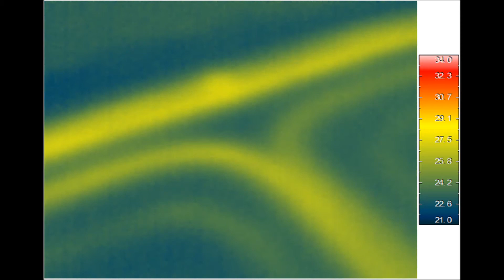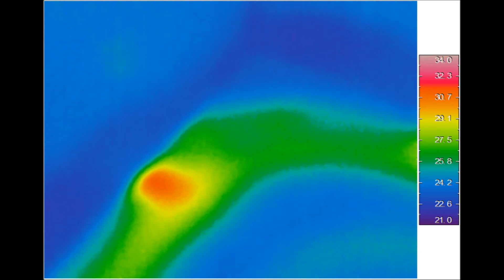Nieszczelność CO, która na szczęście nie zakończyła się demolką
Nieszczelność instalacji CO.

Kilka dni po uruchomieniu centralnego ogrzewania w jednym z mieszkań apartamentowca Właściciel zauważył oznaki zawilgocenia na ścianie w przedpokoju. Hydraulicy wezwani aby rozwiązać problem po analizie zdjęć instalacji zamierzali wykonać odkrywkę trójnika w przedpokoju. W przypadku niepowodzenia dalsza odkrywka miała być kontynuowana w kierunku, z którego napływałaby woda. Na szczęście przed realizacją planu doszło do naszego spotkania.

Poszukiwania rozpoczęto od oględzin, pomiarów wilgotności ścian oraz badania kamerą termowizyjną. Na termogramach dostrzeżono rozkłady wilgotności, które pokryły się z wynikami pomiarów wilgotności ścian. Analiza wyników wskazywała, że nieszczelność instalacji wystąpiła w sypialni mieszkania.

Włączono instalację centralnego ogrzewania i obserwowano kamera termowizyjną zmiany rozkładu temperatury.

Dostrzeżono wyraźne anomalie termiczne.

Przed wykonaniem odkrywek do instalacji wtłoczono gaz znacznikowy. W trzech miejscach anomalii termicznych wykryto gaz, najwięcej pod grzejnikiem.

Z powodu podejrzeń o kilka nieszczelności pierwszą odkrywkę wykonano w miejscu najwyraźniejszej anomalii termicznej nie znajdującej się przy grzejniku.

Po wykonaniu odkrywki okazało się, że w tym miejscu łączą się otuliny i w tym miejscu wypływa woda na zewnątrz.

Kolejną odkrywkę Pan Piotr ze swoim kolegą wykonali pod grzejnikiem.

Po dotarciu do rurki zauważyliśmy spektakularną nieszczelność wykonaną ostrym narzędziem.

Pan Piotr po zakupie odpowiedniej złączki sprawnie usunął nieszczelność instalacji.

Próba szczelności wykonana po naprawie wskazuje, że była to jedyna nieszczelność.

Dokładne oględziny ujawniły bardzo silne zawilgocenie, a właściwie zamoczenie. Do miejsca odkrywki napływała woda, którą przy pomocy odkurzacza przemysłowego Właściciel mieszkania usuwał.

Po naprawie obszar wokół nieszczelności oraz pozostałą część mieszkania należy dokładnie osuszyć.

Oferujemy następujące usługi:
- wykrywanie i lokalizacja wycieków wody z instalacji centralnego ogrzewania,
- wykrywanie uszkodzeń i wycieków w instalacji podłogowego ogrzewania (podłogówki),
- lokalizacja nieszczelności i wycieków w instalacji ciepłej wody użytkowej (c.w.u.),
- Wykrywanie i lokalizacja źródeł wycieku w lokalach mieszkalnych i budynkach,
- lokalizacja przebiegu i ułożenia rur w ścianach, stropach i posadzkach,
- lokalizacja nieszczelności stropodachów i stropów,
- wykrywanie i lokalizacja przyczyn występowania wilgoci w mieszkaniach i budynkach,
- detekcja mostków cieplnych (mostki termiczne) w lokalu mieszkalnym lub budynku,
- wyszukiwanie infrastruktury podziemnej,
- inspekcje kanalizacji,
- sprawdzanie szczelności budynku metodą blower door,
- wyznaczanie rzeczywistego współczynnika przenikania ciepła U ściany budynku metodą zgodną z normą ISO 9869-1:2014,
- kontrola i sprawdzenie ocieplenia budynku.

Ścieżka dźwiękowa: Go Go Go